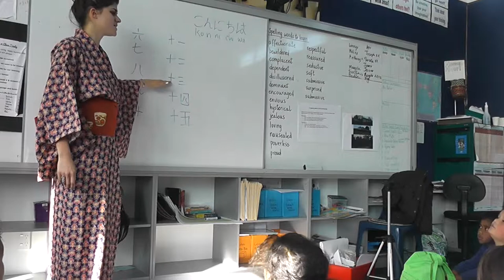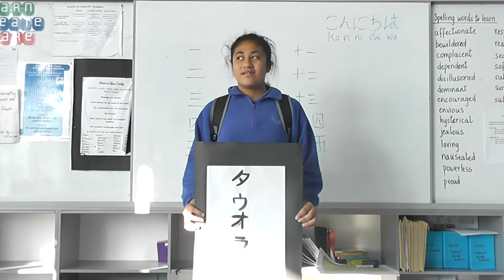Japanese Club 2014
16 students from an Auckland Primary School aged 6 -13 participated in Japanese Club 2014